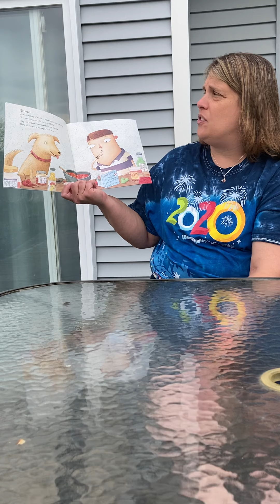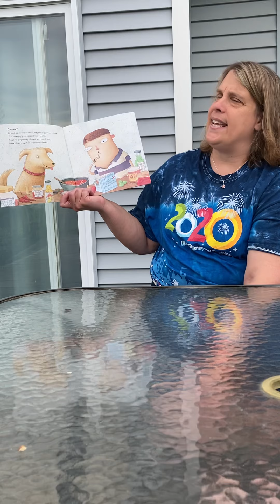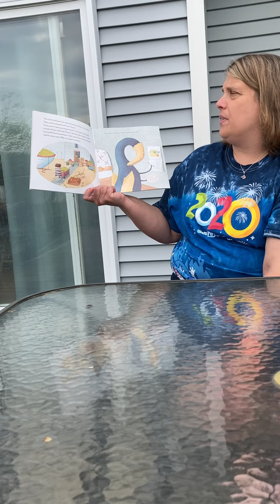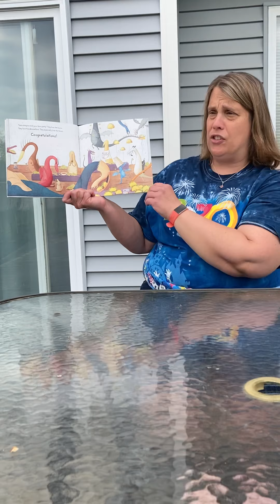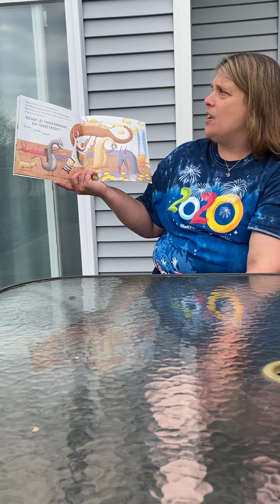May 21, 2020